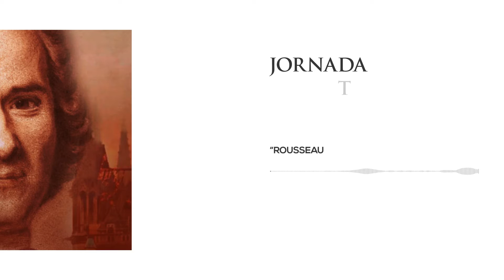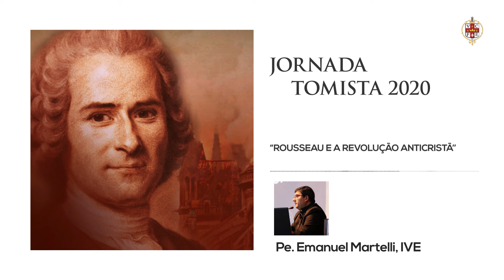ROUSSEAU E A REVOLUÇÃO ANTICRISTÃ - Palestra do Superior Provincial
JEAN-JACQUES ROUSSEAU E A REVOLUÇÃO ANTICRISTÃ
Rousseau influenciou muitas mentes com sua obra “Do Contrato Social” e criou um absoluto que não é Deus. Quais foram as consequências?

O repúdio de Deus e da Igreja da sociedade política.

Se o laicismo é um sangrento absurdo na pura ordem natural, na ordem sobrenatural, a que está elevado o homem, não há palavra adequada para o definir. Se o diabo pode alucinar as nações com essa aberração, pode também convencer um bom número de católicos de que a política forma um mundo à parte onde a Igreja não tem nada o que fazer.

Jornada Tomista 2020.